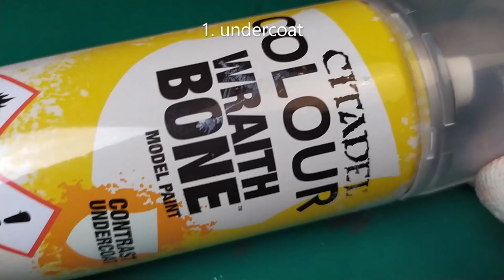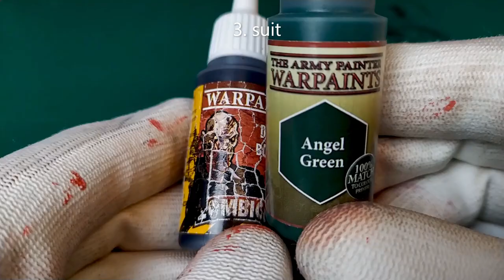[REICHBUSTERS] / HOW TO PAINT Ø1 SOLDIER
⏱️15 MIN⏱️ PAINTING
TUTO SPEED PAINTING NAZI SOLDIER
HOW TO speed paint the SOLDIER in less than 15 min
using base tones citadel contrast and the army painter shades and paints
and always for table top result